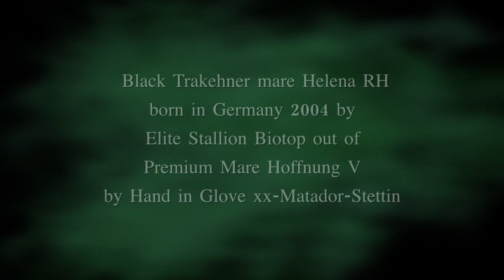2004 16.3 hands black ridden German mare by Biotop (Klimke) for dressage, eventing, breeding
We saved the best for last: Helena RH, imp. German Trakehner, GOV appr., 7 y.o., 16.3 black ATA High Score Res. Ch., Can. Champion, by Elite Stallion Biotop, ranked # 3 world dressage (Klimke), grandsire French team jumper, leading sire Europe. Excellent under saddle. $ 13.500 only due to Mexican retirement of owner. Package deal possible with son, 2011 black colt Heartland, super prospect stallion & highest level sport,